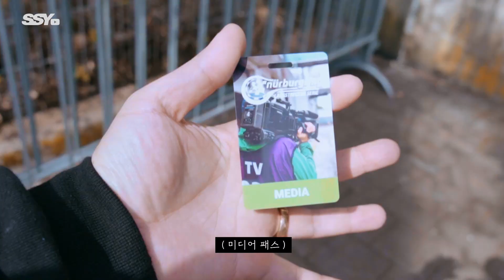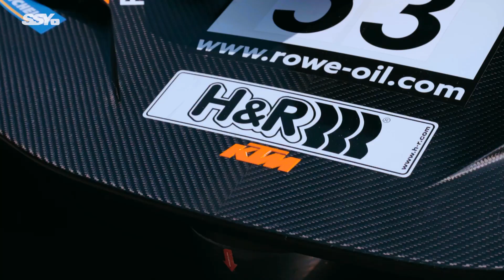눈물날 뻔 했던 내 인생 최고의 앵글 | 독일 ep.7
벅차게 가슴오른다.